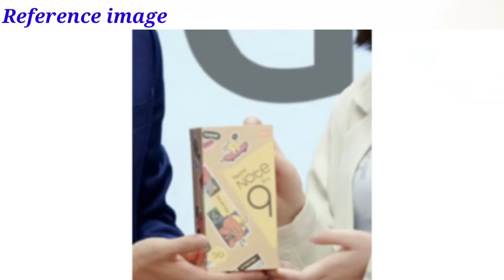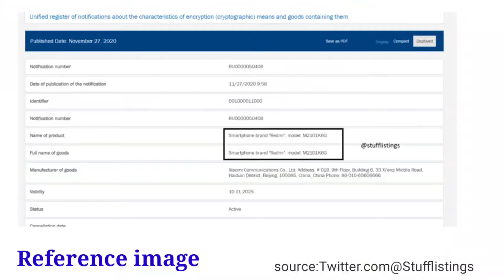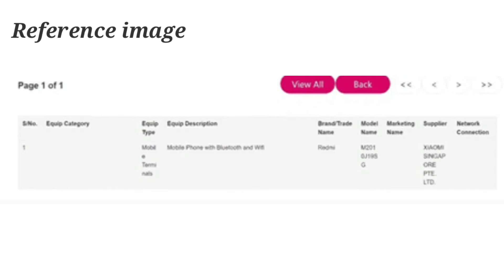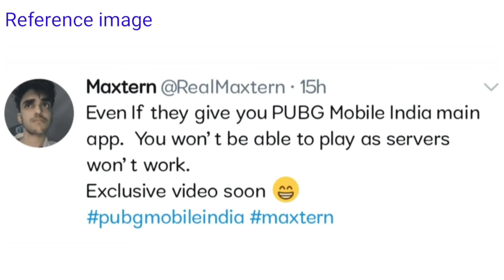PUBG Mobile India Gameplay,FAU G Delay,Redmi Note 9 5G India Launch,Pova,vivo V20,Tech News 126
Swagat hai Dosto aapka tech news ke is naye video me aaj me leke aaya hu intresting tech news To Agar aapko video pasand aaye to is video ko LIKE kare SHARE kare or mere channel ko SUBSCRIBE kare.